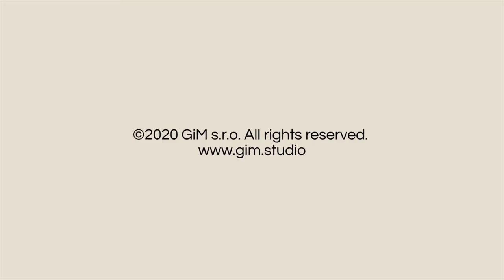Red Deer animation preview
Animation preview of our 3D animated female Red Deer for games and multimedia. Available for Unreal Engine and Unity. Full list of animations